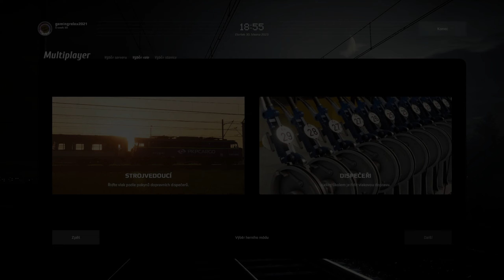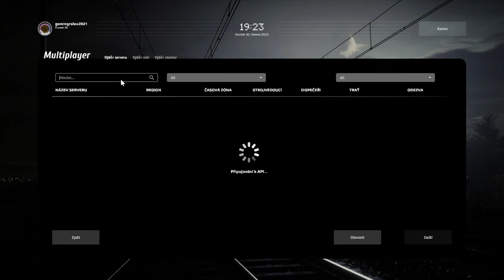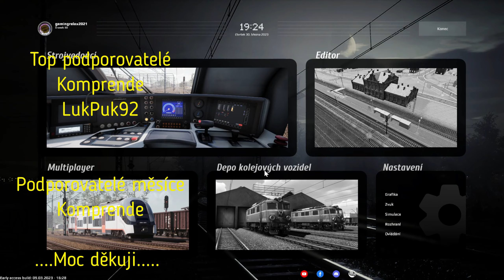Předčasný konec jízdy s Traxxem - SimRail - The Railway Simulator T18 Let's Play CZ/SK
Předčasný konec jízdy s Traxxem - SimRail - The Railway Simulator

SimRail - The Railway Simulatorje nová éra železničních simulátorů. Realistická fyzika jízdy, prostředí generované na základě geodetických dat a rozsáhlý režim pro více hráčů jsou jen některé z prvků, které hra obsahuje.
Já vás vítám u videí z testů této hry. Můžete tak nahlédnout takzvaně pod pokličku ještě předtím než hra oficiálně vyjde.
Takže se pohodlně usaďte, dejte si něco dobrého na zub a jdeme na to :-)
SimRail - The Railway Simulator

Moje sestava:
Počítačová skříň GameMax Draco XD / A363-TA
Základní deska MSI MAG B550 TOMAHAWK
Procesor AMD Ryzen 5 5600X
Grafická karta GIGABYTE GeForce RTX 3050 EAGLE 8G
Pevný disk Seagate BarraCuda 2TB
SSD disk Samsung 970 EVO PLUS 500GB
Operační systém Microsoft Windows 10
Monitor Gigabyte 34" 3440x1440, 60Hz LCD G34WQC
LCD monitor 27" MSI PRO MP271
Myš Logitech G PRO Wireless Gaming Mouse League of Legends Edition
Herní ovladač Logitech Driving Force Shifter
Klávesnice Logitech G915 LIGHTSPEED TKL Wireless RGB GL Tactile, carbon
Mikrofon Trust GXT 258 Fyru
Sluchátka Logitech G PRO X League of Legends Edition
Podložka Logitech G840 XL Gaming Mouse Pad League of Legends Edition
Herní židle Sades Crux
Bluetooth adaptér Creative Bluetooth Audio BT-W2 USB Transceiver

Video:  OBS Studio
Střih:   Movavi Video Editor Plus 2021